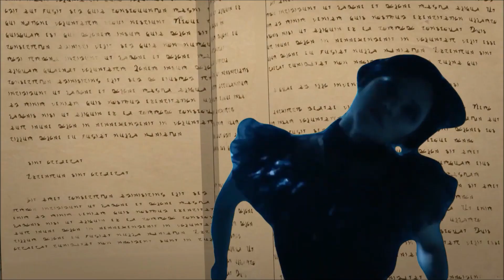Basically The RWBY Volume 9 Premiere (SPOILERS)